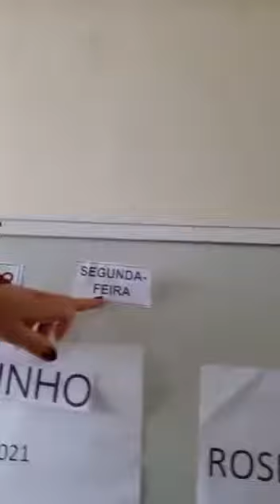PROFESSORA ROSEMARI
28.6 manhã